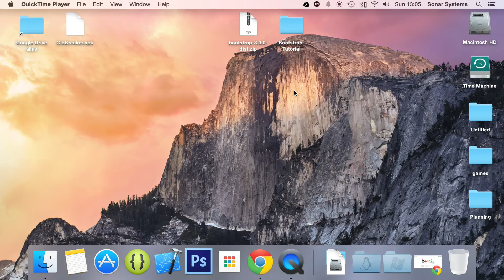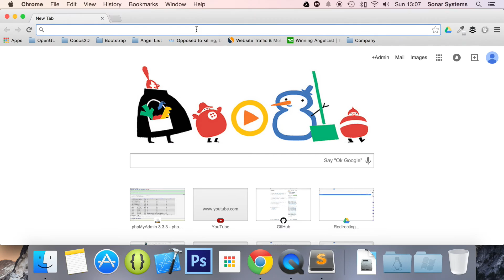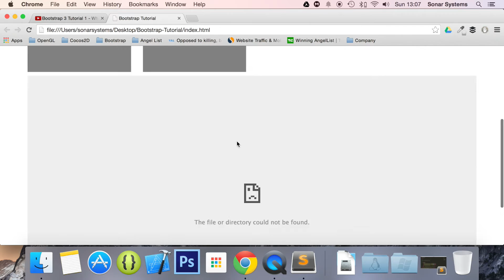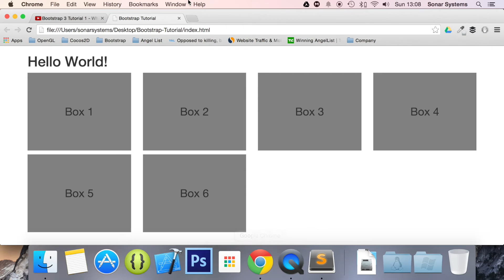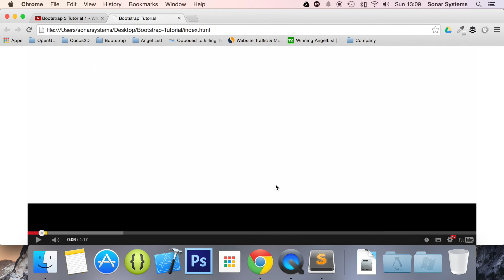Bootstrap 3 Tutorial 79 - Responsive Embed